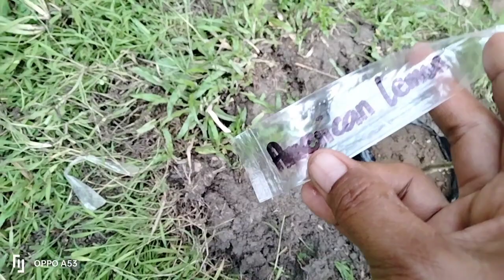Ang pag tanim it mga Prutas